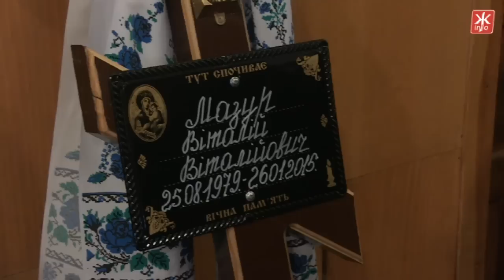28 січня Житомир попрощався з військовослужбовцем 95-ї бригади Віталієм Мазуром - Житомир.info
35-річний головний старшина 13-го окремого аеромобільного батальйону родом з Рівненщини. Тривалий час він служив у 95-й аеромобільній бригаді. 8-го березня одним із перших вирушив до Криму обороняти українські кордони.
У листопаді його підрозділ повернувся на місце дислокації для відновлення боєздатності, на Донеччину повернулися 19-го січня. 22 січня в ході бою неподалік Донецького аеропорту Віталій Мазур отримав важке поранення від якого через 4 дні помер у лікарні на Донеччині.